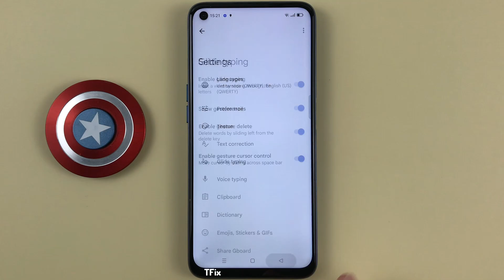How to move the cursor by sliding through the spacebar on Realme 6 Android 11